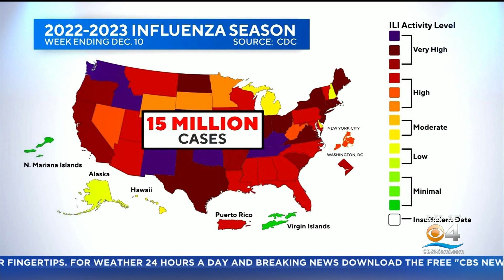Health Officials: Stay Home If You Are Sick!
With the holidays approaching, health leaders are urging people to stay home if they're sick to combat the spread of respiratory syncytial virus, or RSV.